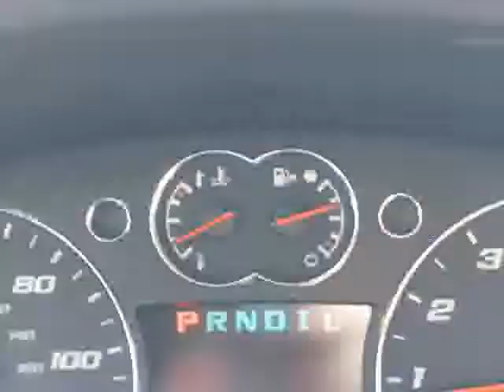2007 Chevrolet Equinox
This 2007 Gold Equinox shows why Northwest Hills Dealerships is known as one of the best! From the beautiful car to the certified warranty and free carfax! This Equinox is a great choice! Power WIndows, All WHeel Drive LT with CD player and much more! All services complete to bring you true peace of mind on this vehicle!     So if you're looking for a great commuter with size for the entire family, this equinox is a great choice! Stop in today to check it out and take it for a drive and find out why Northwest Hills is like a family.